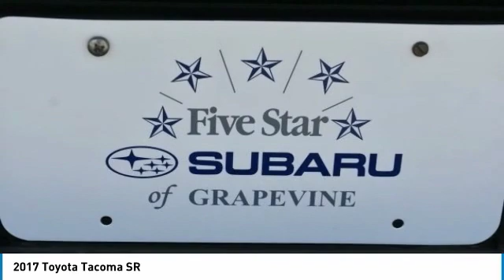2017 Toyota Tacoma Grapevine TX, Plano TX, Ft. Worth TX P1022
2651 William D. Tate Ave.

ABS brakes, Electronic Stability Control, Illuminated entry, Low tire pressure warning, Traction control. Recent Arrival! 2017 Toyota Tacoma SR Super White Odometer is 7381 miles below market average! CARFAX One-Owner.brbrAwards:br  * 2017 KBB.com Best Resale Value Awards   * 2017 KBB.com 10 Most Awarded Brands